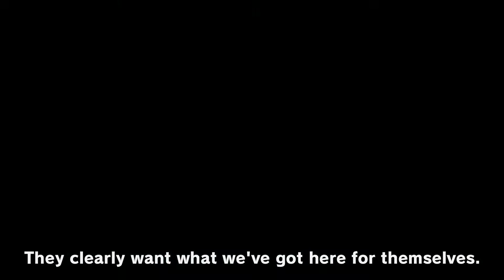One Piece World Seeker - Launch Trailer 1080p HD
Prison Island is waiting for you! Embark with the Straw Hat crew for a thrilling adventure in ONE PIECE WORLD SEEKER, coming for PlayStation®4, Xbox One and PC on 15th of March 2019.